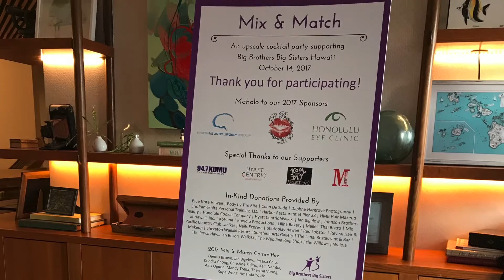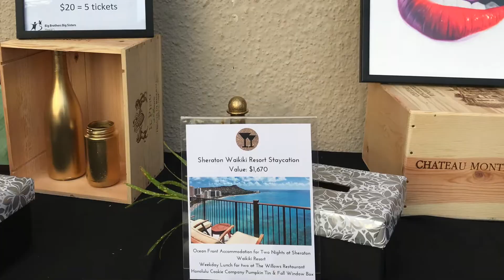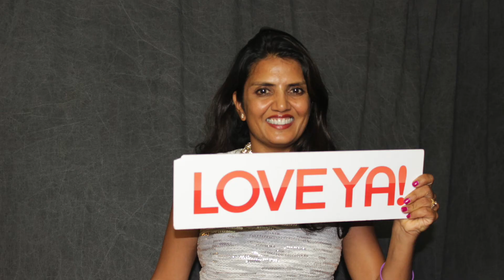Big Brothers Big Sisters Hawai‘i - 2017 Mix & Match Mahalo Video